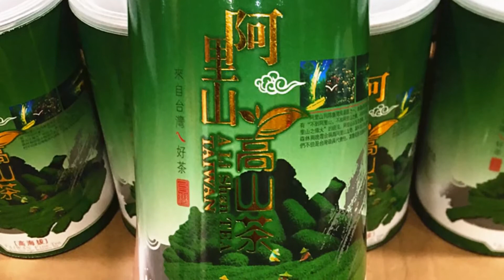2021 TaiWan High Mountains Jin Xuan DongDing Milk Oolong Tea for weight loss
2021 TaiWan High Mountains Jin Xuan  DongDing Milk Oolong Tea Fresh Natural Organic Green Food For Weight Loss Health Care

Product Category:  Milk Oolong Tea
Product Name:  Taiwan Milk Oolong Tea
Production Date:  2020
Shelf Life:  2 years
Storage Method:  Freezing
Production Method:  Hand Made;
Quantity:  500g /package, keep the tea fresh and easy to drink.

List of ingredients: Taiwan Oolong Green MaoCha

Note:  We will be sure that the package is vacuum before sending it. But if you find it not completely vacuum, it is a normal phenomenon caused by the delivery. Don't worry, the tea is still fresh. Thank you for your understanding!

Taiwan oolong tea belongs to the improved variety of Taiwan oolong tea. It is a kind of semi-fermented tea, which is developed from the green tea and black tea. And its quality also is between the green tea and the black tea. It is known as?  Green leaf with red edging?  With strong taste of black tea and delicate fragrance of green tea. It needs to be brewed by high temperature water. The tea color shows orange, and it tastes mellow and sweet with natural elegant milk fragrance. At the first time of brewing, you will smell the warm fragrance. At the second time, you should smell the tea fragrance. And the third time, the fragrance will last long.

 Milk fragrance adds tea fragrance.

If you degusted the tea patiently and quietly, you also will smell the light orchid fragrance.

With strong milk fragrance,  an aftertaste that lingers.

Jin Xuan milk Oolong is the best quality in Taiwan's milk oolong. And it is one of the popular top grade teas in Taiwan.

Milk oolong has a milk fragrance Tea!

Health Benefits:  Reduce Weight; Improve immune Function; Reduce blood sugar.
    This Milk Tea is from high mountain Alisha in Taiwan. A kind of lightly oxidized oolong well-known for its milky aroma. It is a kind of semi-fermented tea, which is developed from the green tea and black tea. It needs to be brewed by high temperature water. The tea color shows light yellow, and it tastes mellow and sweet with natural elegant milk fragrance. At the first time of brewing, you will smell the warm fragrance. At the second time, you should smell the tea fragrance. And the third time, the fragrance will last long.
    Milk fragrance adds tea fragrance. If you degusted the tea patiently and quietly, you also will smell the light orchid fragrance. With strong milk fragrance, an aftertaste that lingers.  Milk Oolong is the best quality in Taiwan's teas. And it is one of the popular top grade teas in Taiwan.

Health Benefits:
    Oolong or Wu-long tea  is well  known for weight loss, the semi-fermented process result to  Oolong contains special compounds, Researchers at the Suntory Research Center in Osaka, Japan found that drinking woo long tea15 minutes before eating foods high in carbohydrates curbed rises in insulin, thus reducing some of the fattening effects of carbohydrate intake.
    Studies show that drinking Oolong during or after a high-cholesterol meal has been shown to lower the intake of fat content in the blood.
“For super and easy way to get fit, healthy, and smart & loss unwanted weight”